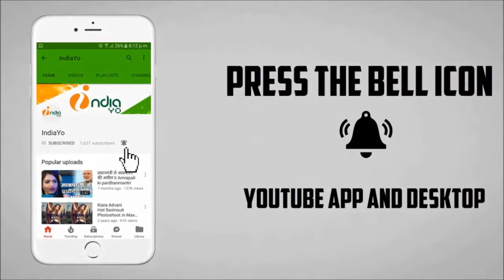आम्रपाली दुबे ने नीतीश कुमार को बीजेपी ज्वाइन करने पर दी बधाई II Nitesh Kumar & Amrapali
आम्रपाली दुबे ने नीतीश कुमार को बीजेपी ज्वाइन करने पर दी बधाई II Nitesh Kumar & Amrapali II InaidYo II Bhojpuri News